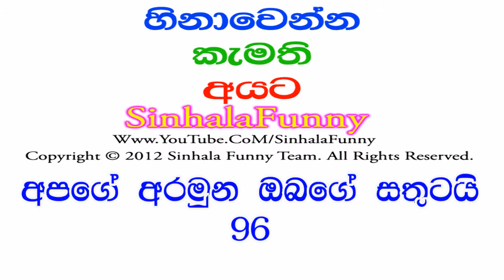Sinhala Funny 96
Sinhala funny